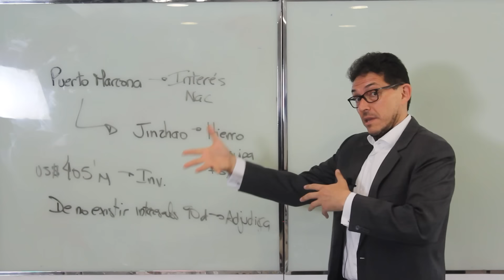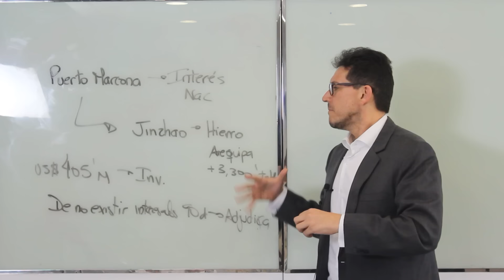Puerto Marcona ¿Nuevo megaproyecto?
Esta iniciativa privada autofinanciada (IPA), que contempla una inversión referencial de US$ 405 millones, fue propuesta por la empresa Terminal Portuario Jinzhao Perú S.A. Tras la declaratoria de interés, aquellos terceros interesados en el proyecto podrán manifestar su expresión de interés ante ProInversión dentro del plazo de 90 días calendario.

El plazo de la concesión del Nuevo Terminal Portuario será de treinta (30) años, contados desde la suscripción del contrato de concesión, de acuerdo con la Ley N° 27943, Ley del Sistema Portuario Nacional.